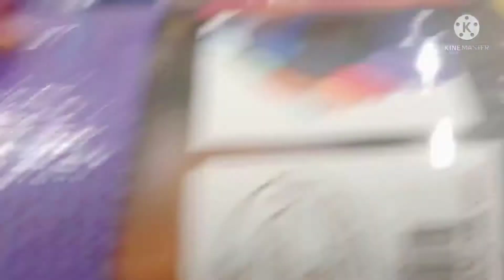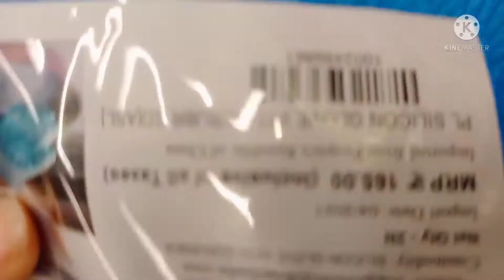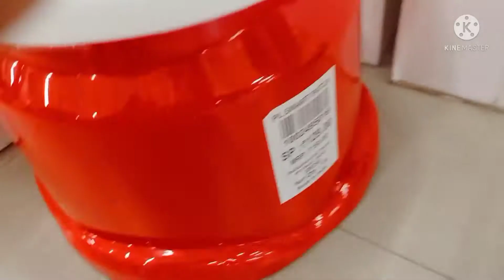D mart offers ouru visit part 2// Rifarayas kitchen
Rifasraya kitchen

my channel
Rifasraya kitchen